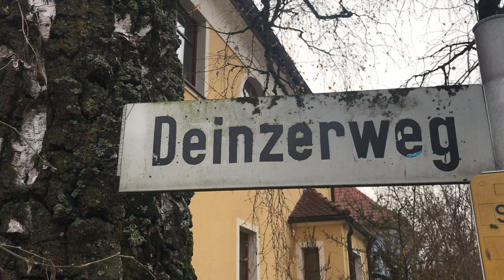"Encountering PNG Pioneer Missionary Senior Johann Flierl" - Found memories of Martha Bayer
Mrs. Bayer, daugther of New Guinea Pioneer Missionary Friedrich Bayer renders a lively account on her history of early mission days in New Guinea - and specifically how she experienced the Senior Pioneer of Lutheran Mission in New Guinea Rev. Johann Flierl after his return to Germany/Neuendettelsau in 1936: Very lifely, touching account of the Pioneer of "Mission for Life - Life for Mission"